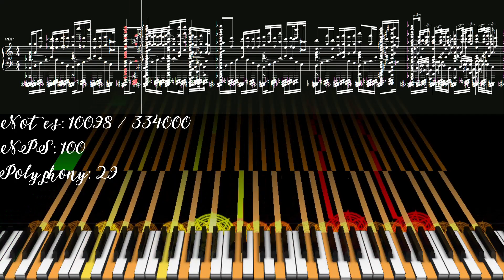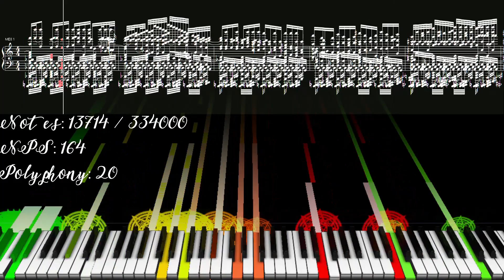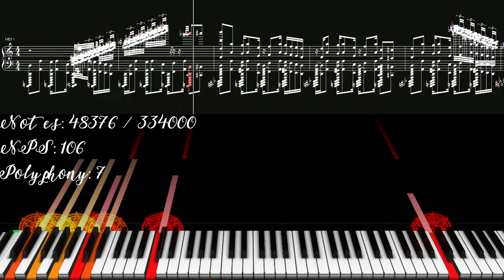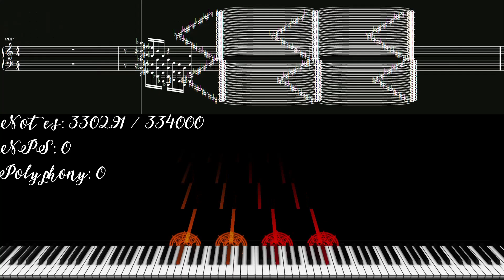(黒楽譜/Black MIDI)Night of Nights | 334K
な阪関無
MIDI info
~File name
Night of Nights black remake.mid
~Size
2.55MB
~Notes
334,000notes
~MIDI author
me(Stephen たいおに,)
~Soundfont
ATP8.sfz(me)
~Software
MIDI Trail yossiepon mod
Zenith Ex (Aipha-2)
SSW 10 Lite(Demo)
Domino
KMC
MIDI:in my Discord sever

When uploading a video using the MIDI I made
Please indicate the MIDI author.

I want you to comment.

Operating system: Windows 10 Home (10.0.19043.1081, AMD64)
CPU: Intel(R) Core(TM) i7-10510U CPU @ 1.80GHz (AMD64 architecture)
CPU info: GenuineIntel, 4 cores, 8 threads, 2.30GHz (2304MHz)
GPU: Intel(R) UHD Graphics
GPU chip: Intel(R) UHD Graphics Family
GPU info: 1024MB VRAM, driver version 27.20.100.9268

If your account age is less than 1day, Your account will be Banned.